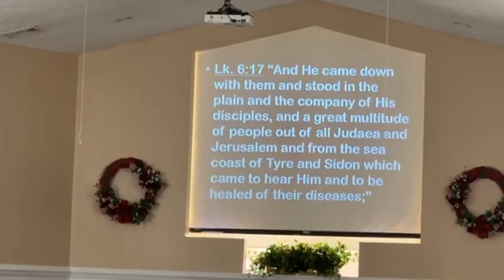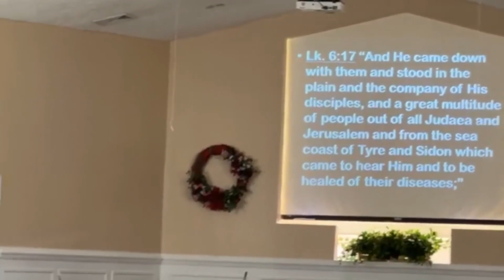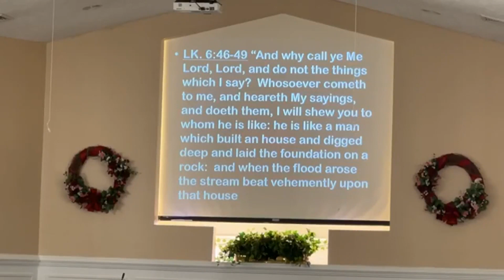Part 6 A Stone was cut without Hands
21 Jan 2024, Sunday Morning Sunday School and Bible Study, A Stone was cut without Hands, Part 6, Varina Baptist Church, 8090 Varina Rd., Richmond, Virginia 23231, Visit us

RESOURCES:
Luke 6:46-49
Luke 6:17
John 8:26-29
John 13:12-17, 3